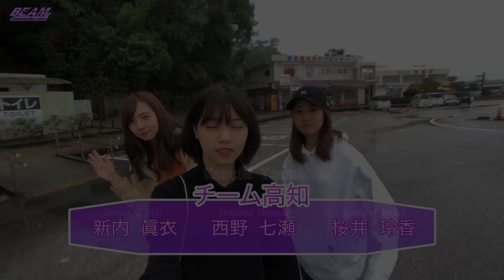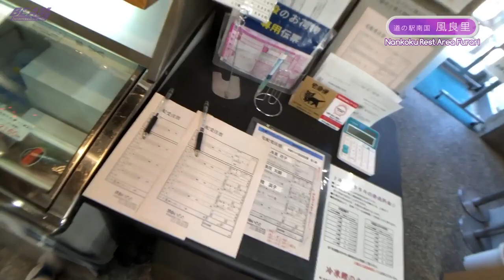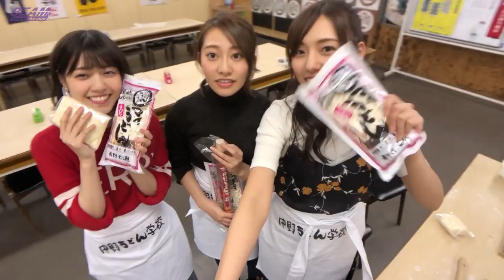3 Members on a Journey - Nishino, Sakurai, and Shinuchi (English Subtitles)